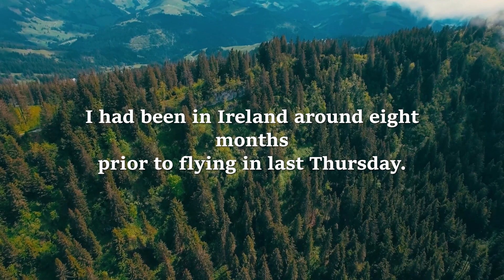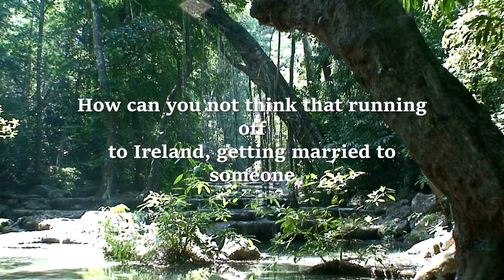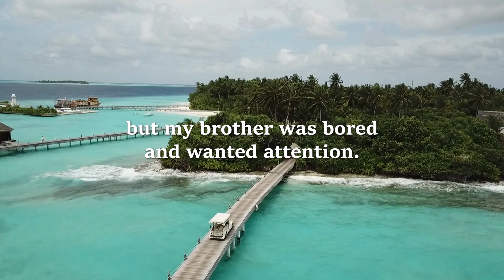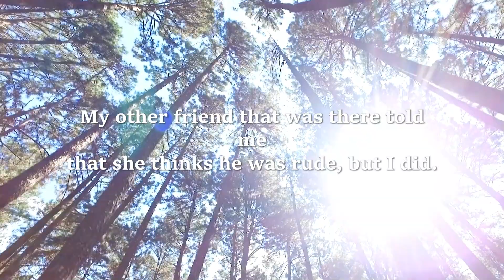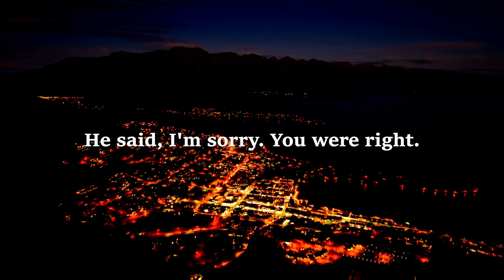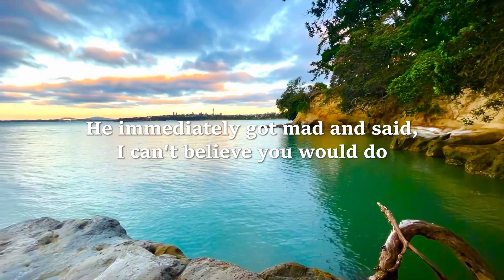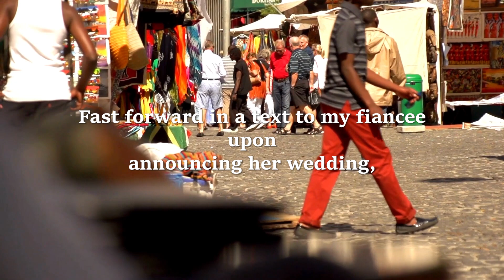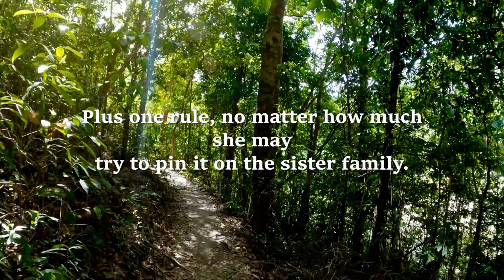My Sister's Wedding Is Overshadowed When I Reveal This Big Secret | Reddit AITA Stories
My Sister's Wedding Is Overshadowed When I Reveal This Big Secret From My Time In Ireland...